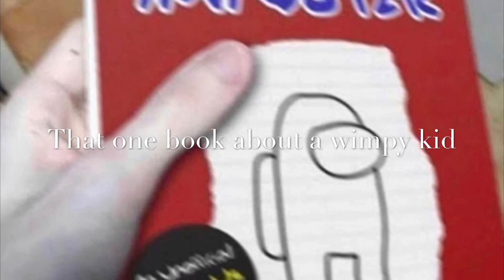Top ten places to find the imposter!!!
Watch out he’s kinda sus!